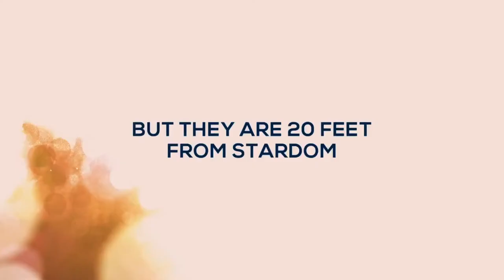'20 Feet From Stardom' Trailer | Moviefone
More Below

Millions know their voices, but no one knows their names. In his compelling new film 'Twenty Feet From Stardom', award-winning director Morgan Neville shines a spotlight on the untold true story of the backup singers behind some of the greatest musical legends of the 21st century. Triumphant and heartbreaking in equal measure, the film is both a tribute to the unsung voices who brought shape and style to popular music and a reflection on the conflicts, sacrifices and rewards of a career spent harmonizing with others.